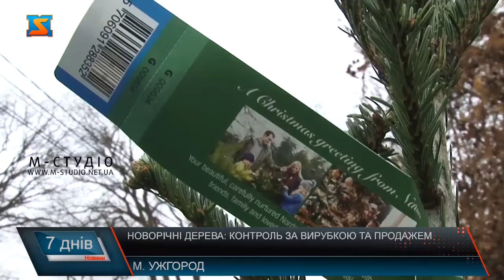Новорічні дерева: контроль за вирубкою та продажем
Різних розмірів та порід хвойні дерева можна купити біля центрального входу до Боздоського парку в Ужгороді. Тут офіційна та санкціонована точка продажу новорічних красунь. Торгівля стартувала у середині грудня. Найбільший бум спостерігався перед Різдвом 24 грудня, кажуть продавці. Після перерви на Святвечір та коляди ужгородці знову активізувалися. Ціна новорічних дерев залежно від розміру коливається у межах – 900 гривень аж до трьох з половиною тисяч за ялинку преміум класу. Крім того, що точка продажу – офіційно дозволена, ще й кожне дерево з чіпом. Все більше користуються популярністю у закарпатців новорічні дерева  у горщиках. Є попит, як то кажуть, є і пропозиція – на ярмарку продаються хвойні дерева у горщиках.  Ось це, до прикладу – датська піхта. Аби врегулювати продаж ялинок у Різдвяно-Новорічний період, в Ужгороді визначили і надали дозвіл підприємцям на торгівлю у 8 місцях різних мікрорайонів міста. Контролюють легальність вирубки та продажу новорічних дерев і правоохоронці. Поліцейські перевіряють ретельно документи. За таким же механізмом контролюють ситуацію у всьому регіоні. Два тижні тривають рейдові перевірки у всіх населених пунктах Закарпаття. Такі рейдові перевірки триватимуть допоки підприємці торгуватимуть новорічними деревами. Зазвичай, це до самого Нового року.